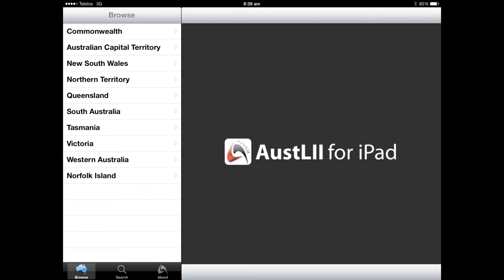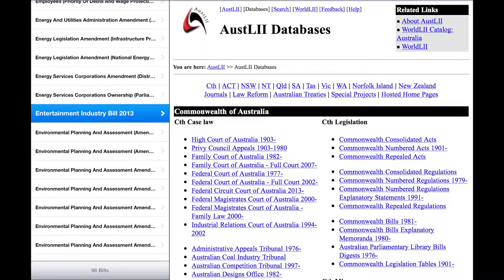AustLII working with Intersect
Interview with Prof Mowbray and Dr Chung, Australasian Legal Information Institute (AustLII)